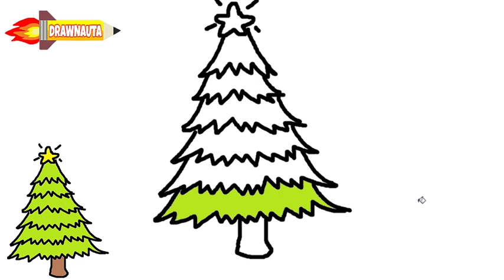Comment dessiner un sapin de Noël étape par étape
L'histoire est la suivante : Boniface a vu les "barbares" adorer un chêne qu'ils considéraient comme une représentation du dieu Thor. Il a donc pris une hache, a coupé le chêne et l'a remplacé par un pin qui, étant un arbre à feuilles persistantes, symbolisait l'éternité. l'amour de Dieu.

(Tutoriel de dessins de base)

-Matériaux:
-Crayon 2B
-Feuille A4
-Brouillon